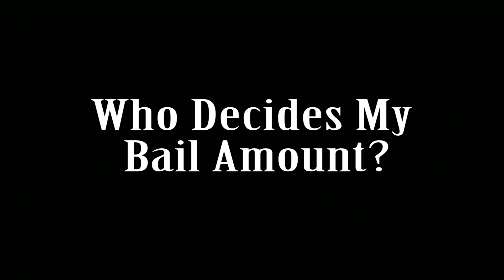Who Decides My Bail Amount?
Los Angeles Criminal Defense Attorney Damian Siwek explains who determines bail amounts in the California criminal system.